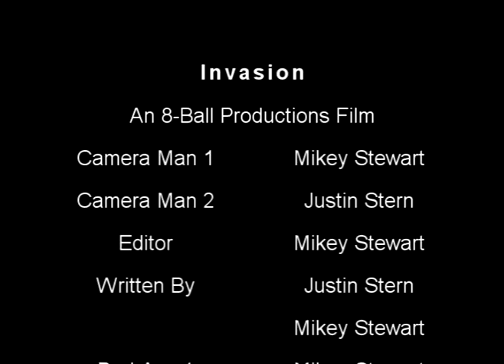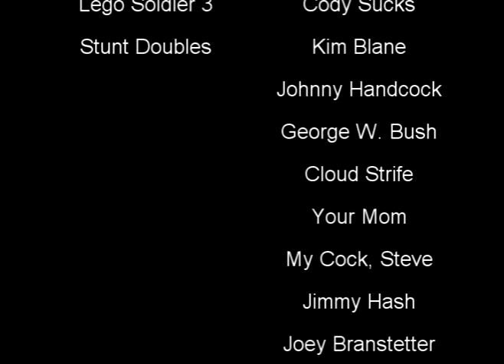Invasion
A film about lego characters invading my house while a friend is over.